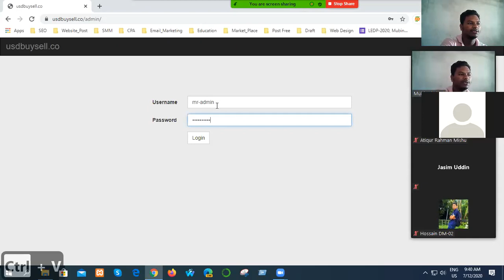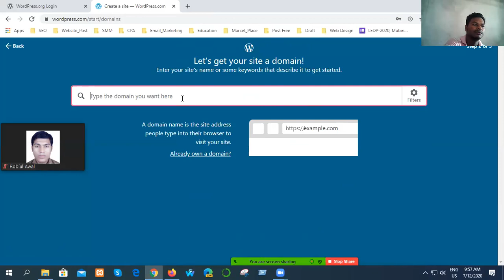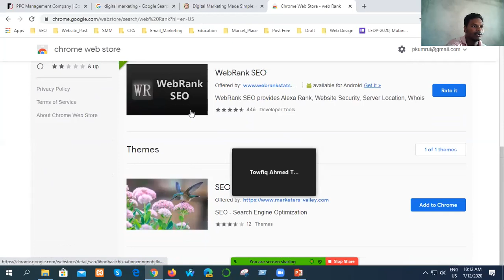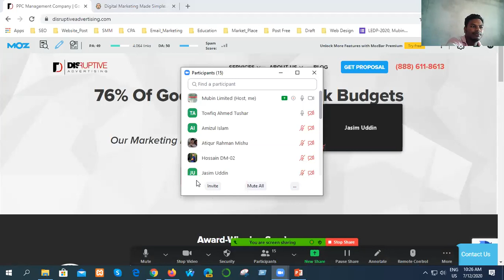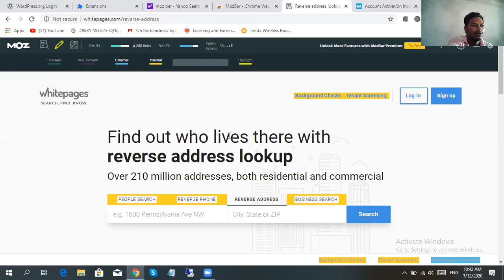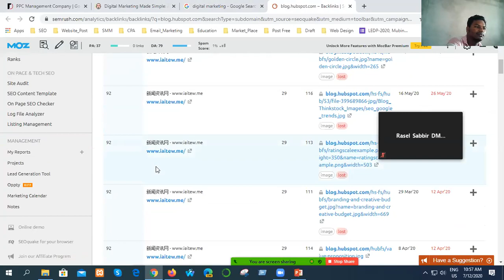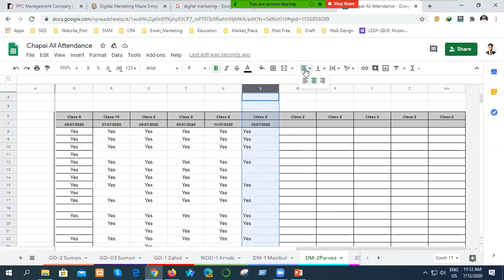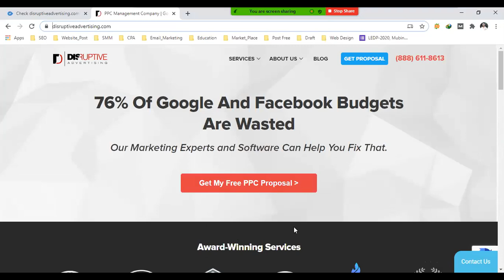DM Training chapai 02 Batch (Class no. 16)